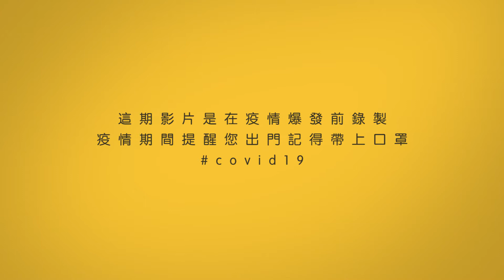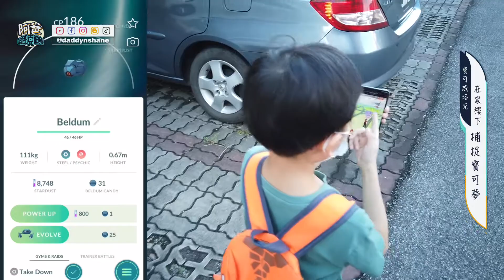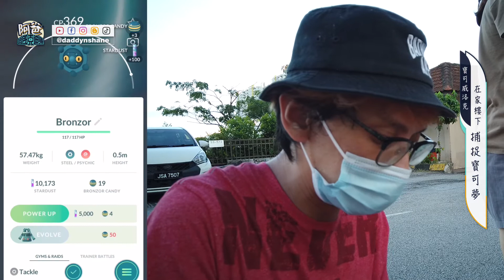VLOG#19 疫情未解除別到處去, 我們在公寓樓下捉寶可夢 (PokeVlog 2021)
疫情好像由有些升溫, 加上百萬還小還未能是打疫苗, 這段時間我們的親子活動都會安排在家裡, 當然總是困在家裡真的會瘋掉的, 所以我們還是會到公寓樓下走走, 順便抓一抓寶可夢~